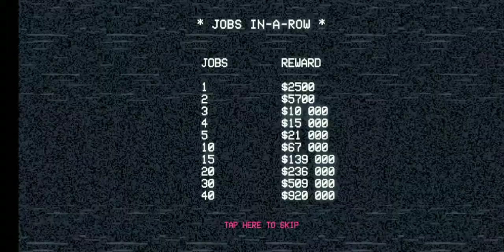PAKO 2 - Devil's Plains 281363